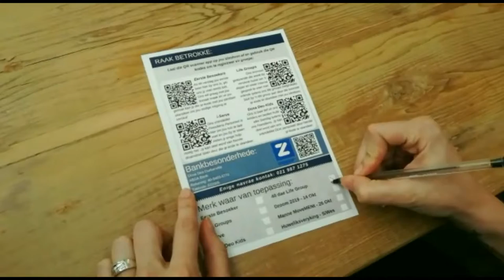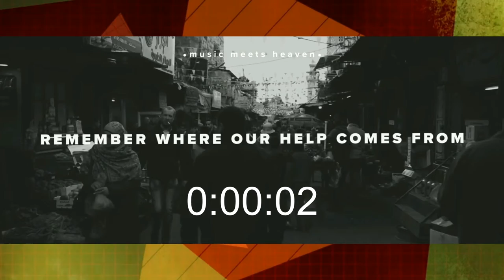final 13 Okt 2019 Familienuus Durbanville